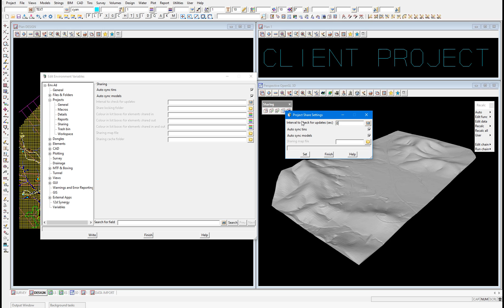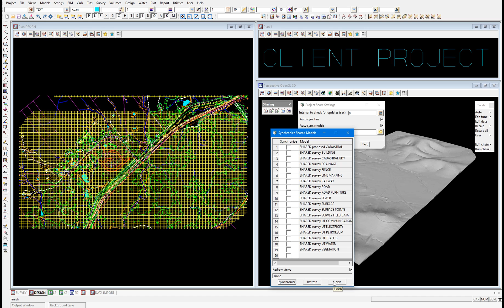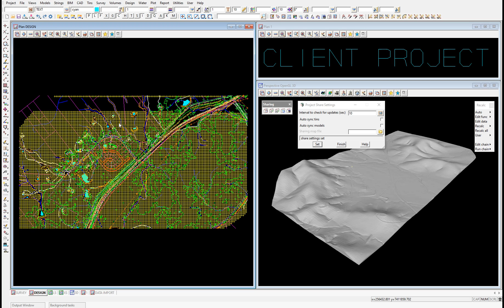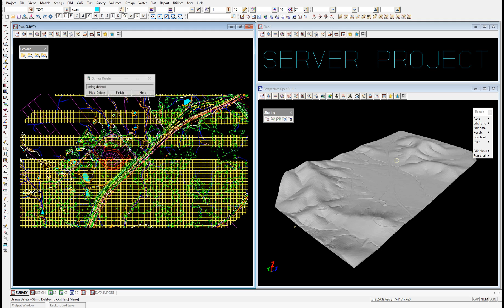Three Synchronisation Methods - B05: Sharing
This video provides an overview of the Three Synchronisation Methods in 12d Model 14 and is covered in the Civil Design Basics training course content.